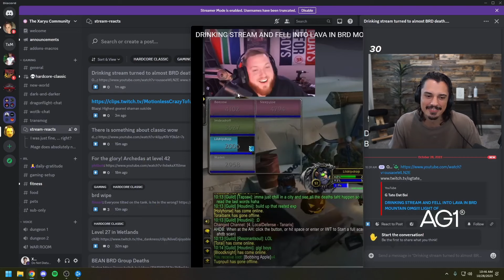Alcohol and Hardcore WoW does NOT go together well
Alkohol and Hardcore WoW does NOT go together well